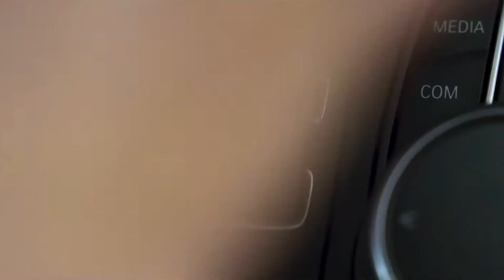Natasha Murphy Hand Modelling Showreel April 2021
Source Model Natasha